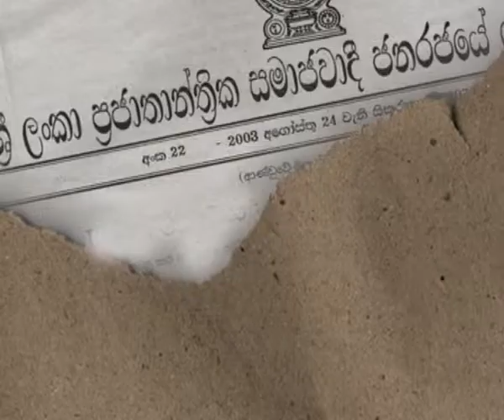arunalu_22_03_2009_Part 01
agriculture in sri lanka